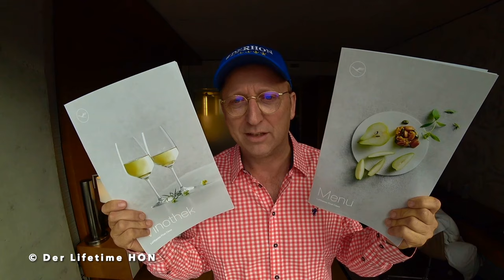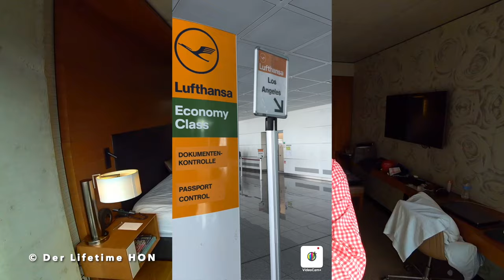Lufthansa Airlines Experiencia (A 380) Viajero de lujo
Lufthansa Airlines Experiencia (A 380) Viajero de lujo ViajerodelujoFrankfurt to JFK New York 747 Primera Clase Viajero de lujo Viajerodelujo Viajerodelujo ¿Cómo es viajar en la aerolínea Emirates? Vuelo de Lujo! 1st Flight Lufthansa Airlines Experiencia

⭐️Viajero de toda la vida ⭐️ Actor ⭐️ Presentador de televisión ⭐️ Locutor ⭐️ Productor de música/vídeo ⭐️ Director ⭐️ Autor ⭐️ Bloguero de viajes ⭐️ Crítico de hoteles ⭐️ Viajero aéreo de primera clase y clase ejecutiva ⭐️ Viajero espacial ⭐️ Pasajero comercial ⭐️ Jet privado ⭐️ Miembros de Titanium Ambas sador ⭐️ Google Maps, Google - Opiniones, Comunidad de TripAdvisor Críticos de viajes ⭐️ Un canal privado centrado en la diversión y el entretenimiento.